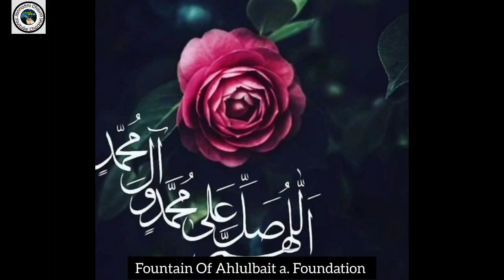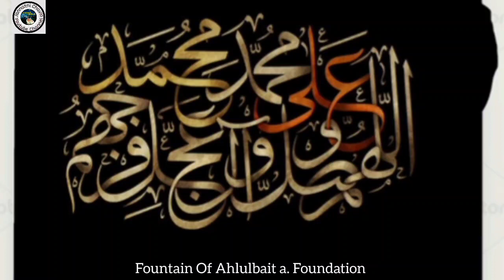Azmate J. Khadijatul Kubra s.